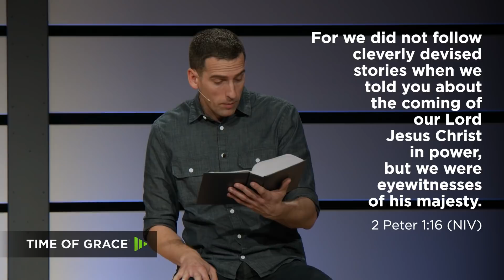Why Aren't Miracles Big Anymore? Tough Questions With Pastor Mike // Mike Novotny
Why were miracles so big in Jesus' day and not as big and crazy now?

This week, Pastor Mike answers tough questions from viewers like you.